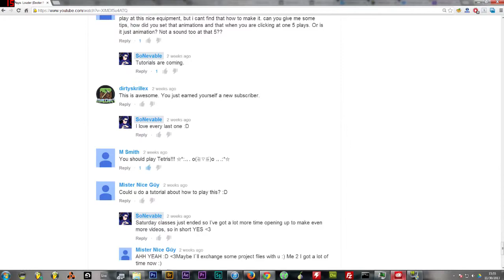Nev Plays - Tetris Hero 98% Expert - Launchpad Edition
SoNevable